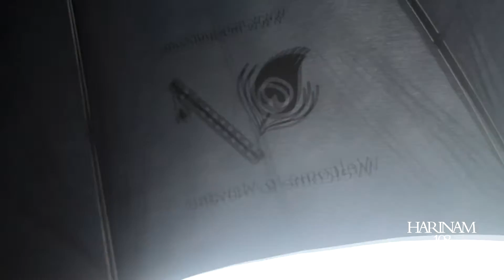-108- Харинам - "Сладкий, но не сахарный" в Харькове 27.04.2016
Нектарная харинама в Харькове по центральному маршруту. Всю харинаму лил дождь и по мере продвижения харинамы воодушевление преданных и людей на улице неудержимо нарастало, таким образом мы смогли за 3 часа воспевания распространить 55 книг Шрилы Прабхупады и 250 сладостей. Форсмажорные обстоятельства, в которых преданные воспевали зажгли желание Кришны пролить на них особую милость. Вся Слава Шриле Прабхупаде!